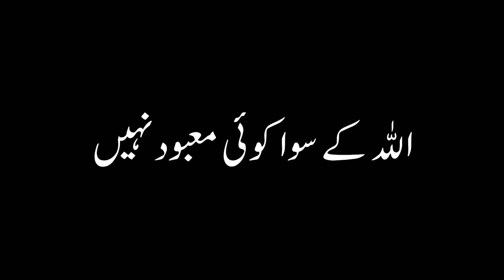Cute kid "Safwan Ahmed" learned first kalma tayyab